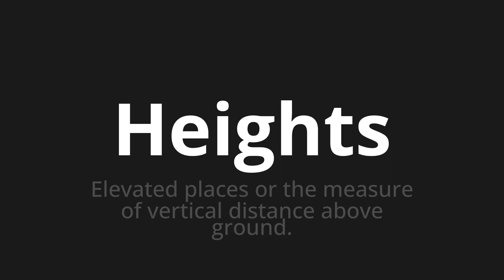How to pronounce Heights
Master the Pronunciation of 'Heights' - which means : Elevated places or the measure of vertical distance above ground. 📝 with @PPrononciation 🎓🗣️ - [Your Guide to English]

Learn to pronounce 'Heights' perfectly in English with our easy and engaging tutorial by @PPrononciation! 📖📽️ In this comprehensive video, we provide you with native speaker examples 🗣️👂 and phonetic breakdowns 🎵 to ensure you get the pronunciation just right.

How to say Heights in English